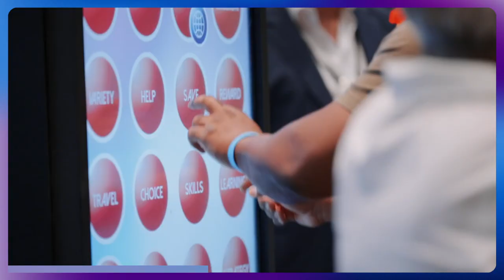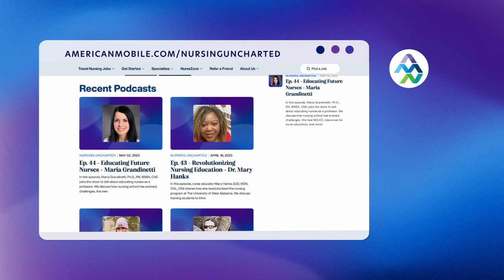Transformation after Workplace Trauma Part 1 - Stephanie M. Hutchins, PhD | Ep. 51 | Full Episode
In this episode, we welcome Stephanie M. Hutchins, Ph.D., to the show to discuss the transformation process after trauma, coping strategies, goal setting, and more!

Stephanie M. Hutchins, PhD, author of Transformation After Trauma and Reclaim Your Life After Trauma, helps individuals overcome trauma and cope with stress. She is a Certified Life Coach, Stress Management Coach, Advanced Wellness Coach, Neuro-Linguistic Programming Practitioner, and Yoga Instructor. She also owns Serotinous Life, a company that helps individuals harness the power of post-traumatic growth.

Powered by AMN Healthcare